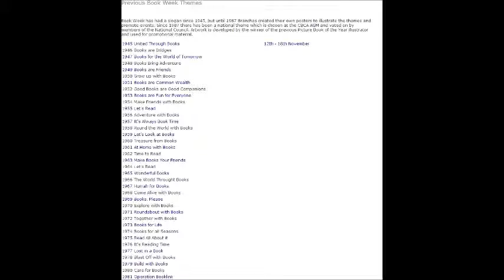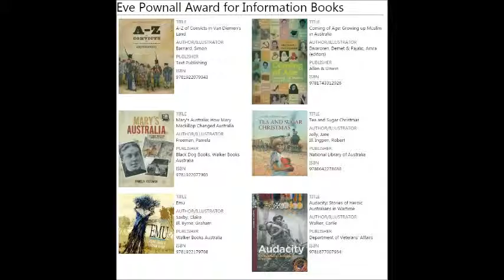Book Week 2015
Book Week Information Video 2015